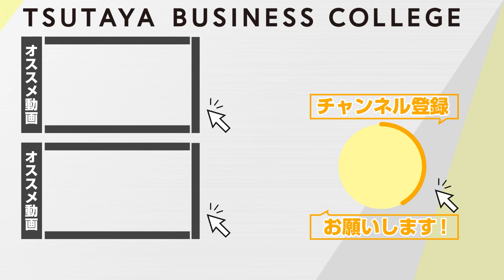【子どもの自己肯定感が高まる天使の口ぐせ】この本が出来るまで vol 2 白崎あゆみ〈ビジカレ〉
〈白崎先生のその他オススメ動画こちら！〉

お子さんを関係性が築ける！

◇自分にコーチングを活かすための
10日間無料動画講座への登録はこちら